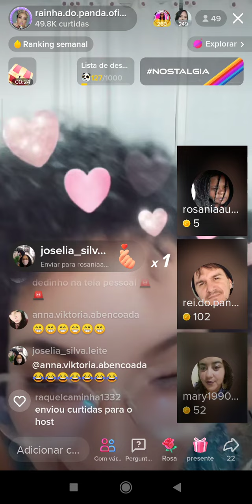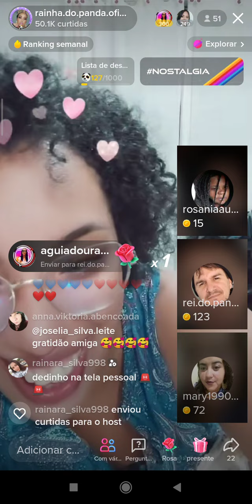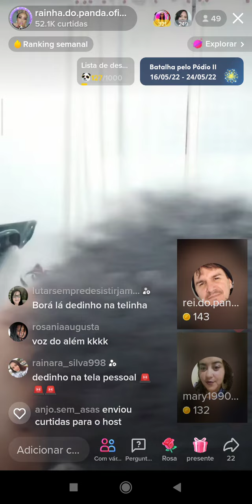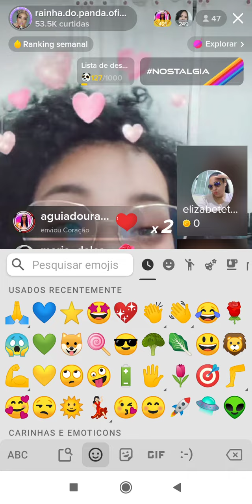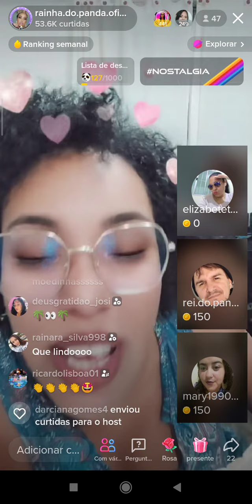live tiktok amigos (3)